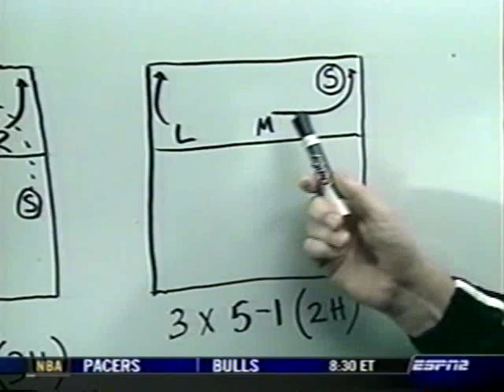2004 Championship Stanford vs Minnesota